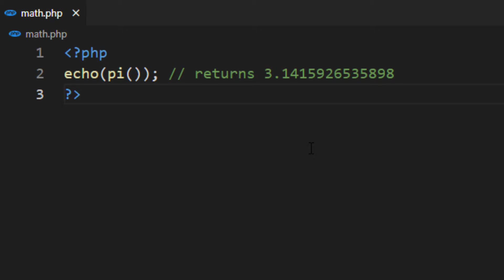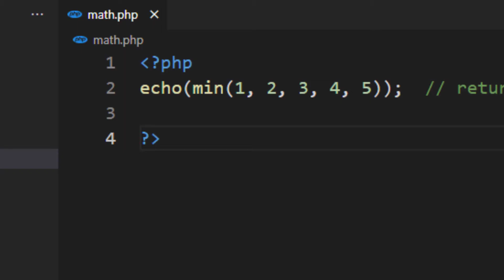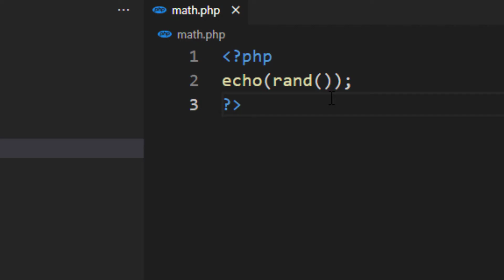PHP Basic for beginners in Tamil - Math functions | Lesson 12